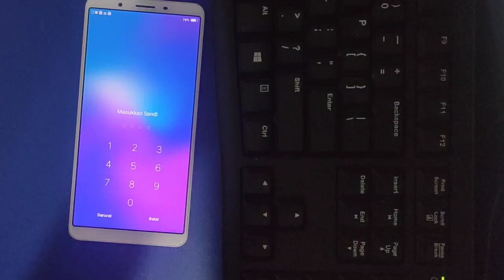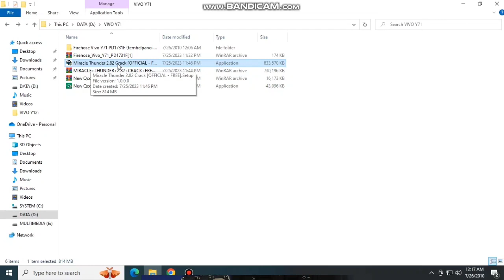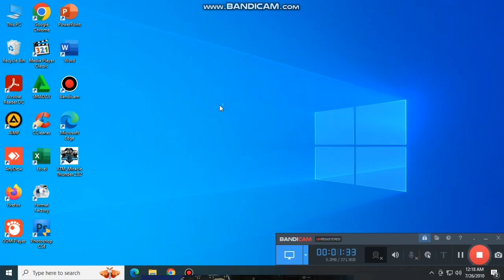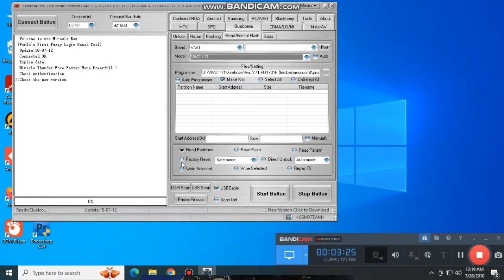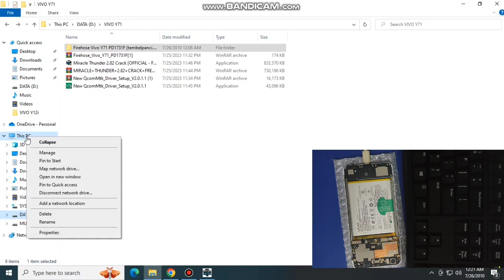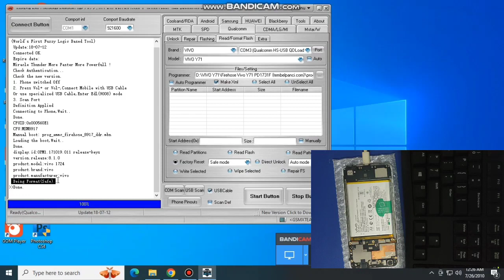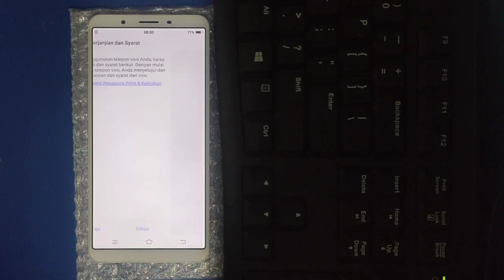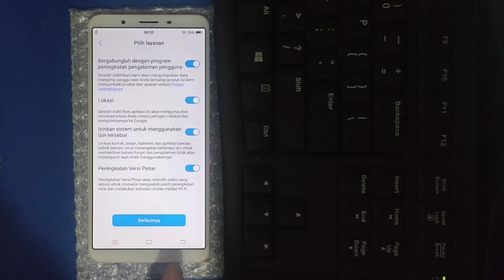cara hapus lupa sandi Vivo y71 dengan mudah via miracle thunder, reset pola Vivo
Jika handphone tidak bisa membaca Vivo Y71 dalam download mode silahkan instal driver qualcomm pada link dibawah ini.

Selamat datang di cenel kami
 kami! Jika Anda saat ini mengalami masalah dengan Vivo Y71 yang lupa pola kunci, jangan khawatir, Anda berada di tempat yang tepat. Di video ini, kami akan memberikan solusi mudah dan efektif untuk mereset Vivo Y71 Anda dan menghilangkan pola yang terlupakan.

Kami akan mengajarkan Anda langkah-demi-langkah cara melakukan reset pabrik tanpa kehilangan data yang penting. Selain itu, kami akan memberikan tips berguna untuk menghindari kejadian serupa di masa depan. Dengan mengikuti panduan kami, Anda dapat dengan mudah mengatasi masalah lupa pola pada Vivo Y71 Anda dan mengembalikan ponsel ke keadaan semula.

Anda tidak perlu memiliki pengetahuan teknis khusus untuk mengikuti tutorial ini, karena kami akan menjelaskan langkah-langkahnya dengan sangat rinci dan mudah dipahami. Jadi, baik Anda seorang pemula atau pengguna berpengalaman, video ini akan membantu Anda menyelesaikan masalah Vivo Y71 Anda dengan cepat dan efisien.

Jangan biarkan pola yang lupa mengganggu kenyamanan dan produktivitas Anda dengan ponsel ini. Tonton video kami sekarang dan temukan solusi sederhana untuk mengatasi masalah Vivo Y71 yang lupa pola kunci. Terima kasih telah bergabung dengan kami, selamat menonton!